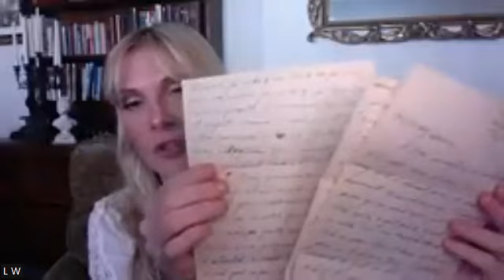Stars Making A Social Impact: Why & How Lucy Walsh Is Helping To Change Our World